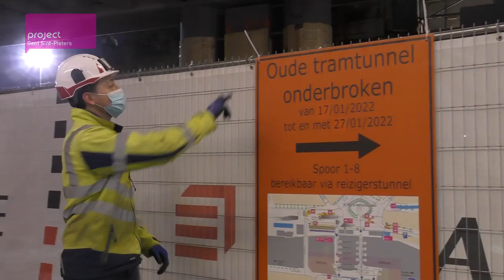Afbraak oude tramtunnel aan spoorviaduct 6/7 (2022)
In januari 2022 werd de oude tramtunnel afgesloten voor reizigers en afgebroken ter hoogte van de sporen 6/7. Nu ook deze tunnel en de oude Voskenstunnel opgebroken zijn, zijn de belangrijkste afbraakwerken van het spoorviaduct 6/7 aan hun einde gekomen.